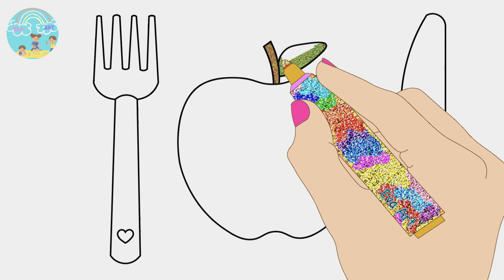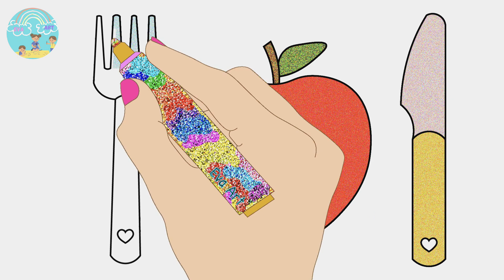Disegnare e Colorare Cibo per Bambini | Drawing for toddlers | Tecniche di Disegni per Bambini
Hi friends it's Eva.
Welcome to "Eva Art" let's see how to draw and color this super easy baby food drawing tutorial step by step. If you've always wanted easy drawings, here is a tutorial that will make it so much easier!  ♥️💜
Digital hand drawing and coloring.
 ▶ Daily new video.